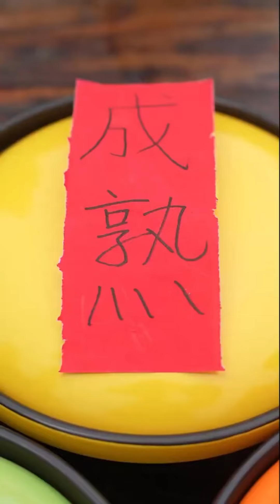吃完皮燕子去相亲！燕燕真是够重口味的！难道跟相亲对象有仇？【干饭姐妹】spicy